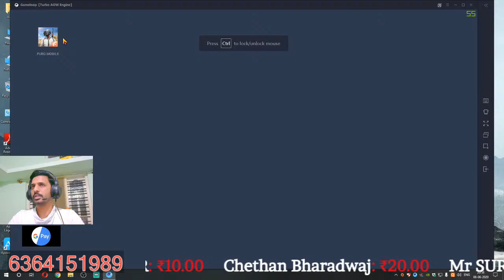PUBG MOBILE | JUST CHILL LETS PLAY |FUN HAPPY GAMING| AVIS GAMING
PC CONFIG:-
GPU: GeForce GTX 1660 Ti  6GB
CPU: AMD Ryzen 5 3600X Six-Core Processor
Memory: 16 GB RAM (15.94 GB RAM usable)
Current resolution: 1920 x 1080, 60Hz
Operating system:WINDOWS 10 PRO